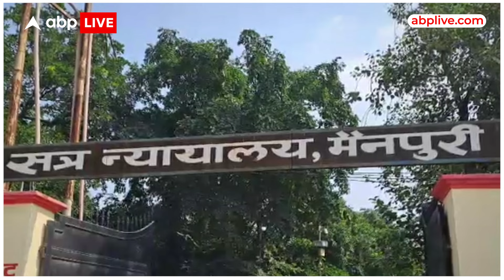Mainpur Firing Case: मैनपुरी गोलीकांड में जिला अदालत का बड़ा फैसला..एक साथ 16 लोगों को मिली उम्रकैद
एक वक्त था..जब यूपी का मैनपुरी जिला… एक बड़े गोलीकांड से दहल उठा था…सरेआम पंचायत में बंदूकें गरज रही थीं… गोलियों की आवाज गूंज रही थीं…जिसमें दो लोगों की जान चली गई थी..और तीन लोग जख्मी हुए थे…और आज इसी गोलीकांड पर सालों बाद..अदालत से बड़ा फैसला आया है…वो फैसला क्या है…और ये मामला क्या था..चलिए वो जान लेते हैं…